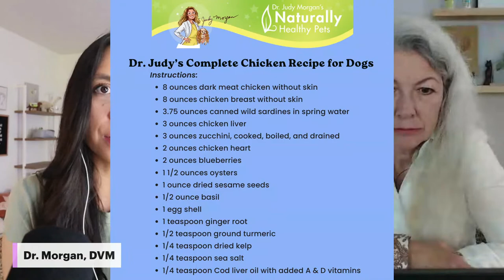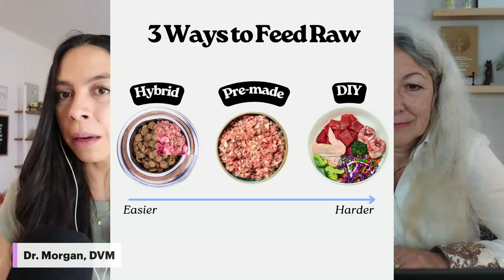Raw Dog Food 101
Everything you need to know & AVOID with Pet Health Expert, @RachelFusaro & I 👇⁣⁣
🎁 𝐆𝐈𝐅𝐓 𝐀𝐥𝐞𝐫𝐭! We made you a FREE Raw Dog Food starter guide (recipe & meal topper ideas included). ⁣⁣
Please share to help inspire others, thank you! 🐶